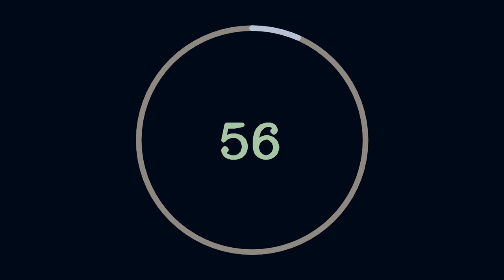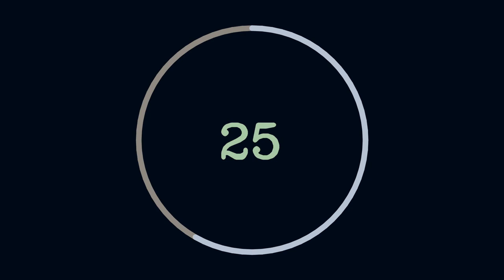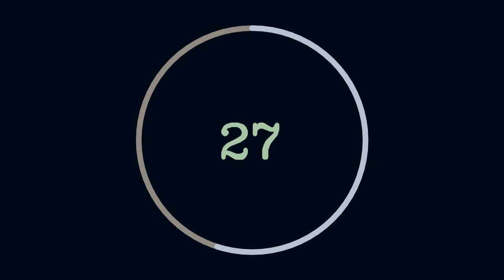Twenty Minutes of One Minute Repetitions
This is a timer for performing any sort of task that takes one minute to complete. The total length of the timer is twenty minutes. A voice indicates when the next minute repetition occurs.